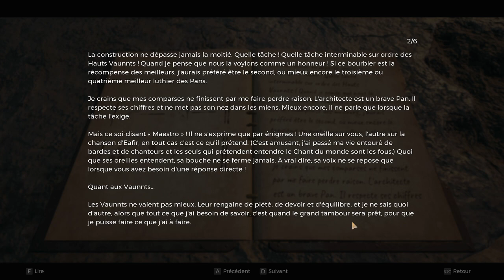REMNANT 2 - Aventure #10 Esprit-Mère/Graine de Cœur - YAESHA : Le Nid sans Nom !